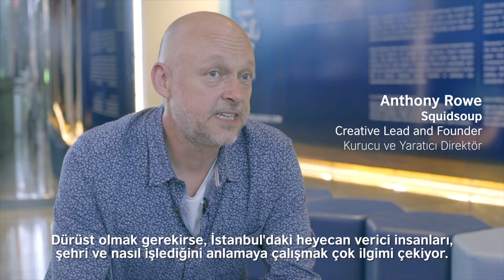British Council + Digi.logue Sunar: AltCity İstanbul 2017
British Council ve Digilogue Şehir, Teknoloji ve Sanata ilgi duyan 12 sanatçı arıyor.